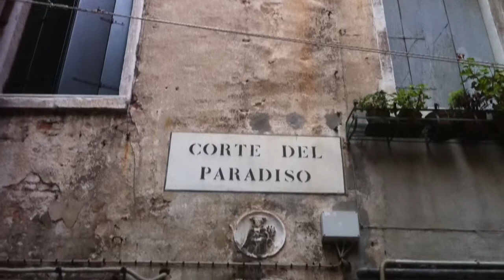venice day 2 012 corte del paradiso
Video shot with Iphone 4. Venice, Italy, tourism, canal, San Marco, Europe, winter, sea.